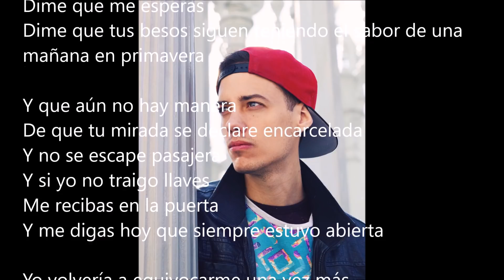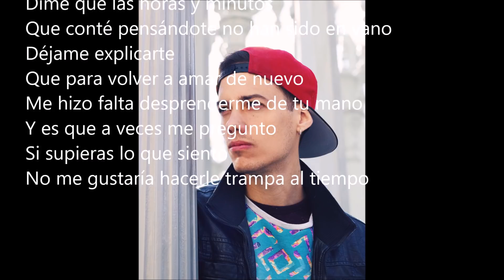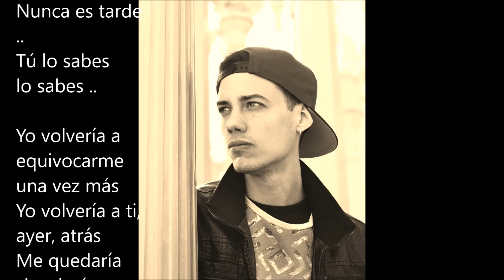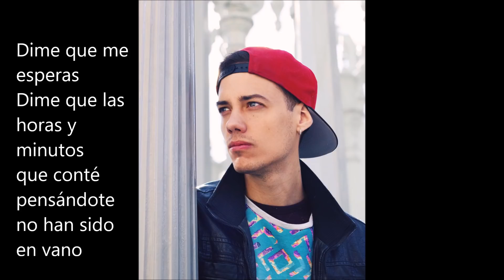Dime que me esperas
Leroy Sánchez